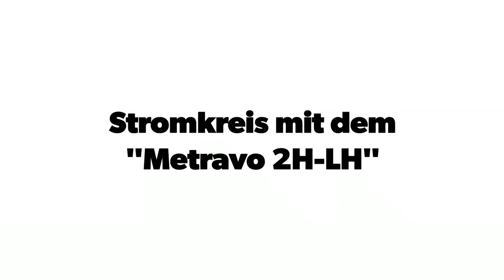Stromkreis mit dem "Metravo 2H-LH"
Messung der Stromstärke in einem einfachen Stromkreis.